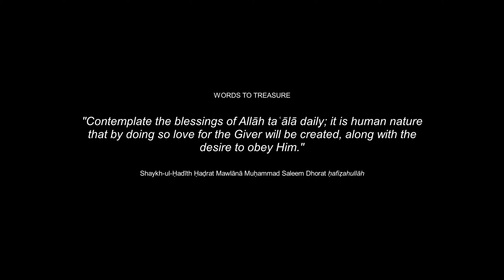Children are a Blessing | Shaykh Mawlānā Sājid Irshād (dāmat barakātuhum)